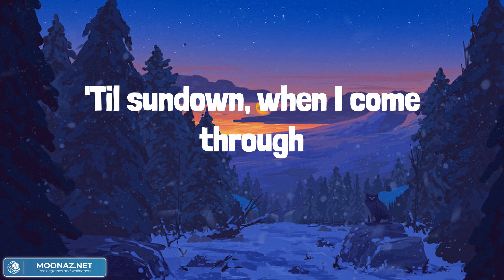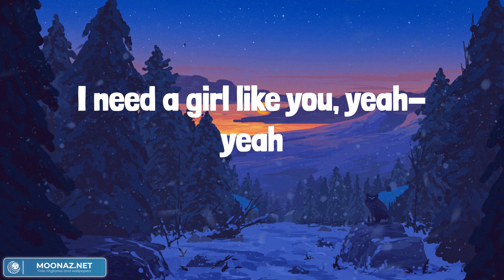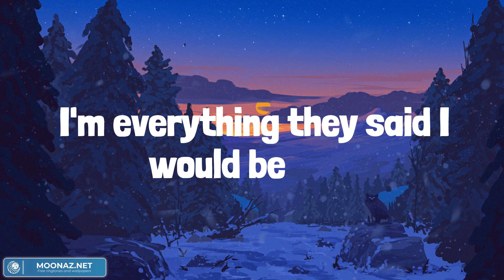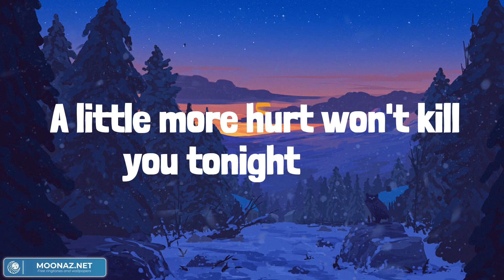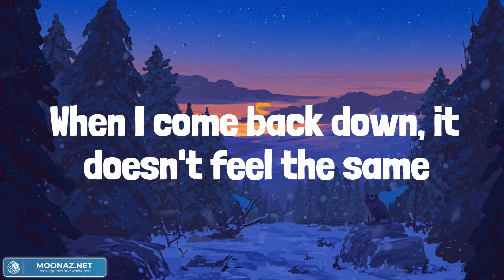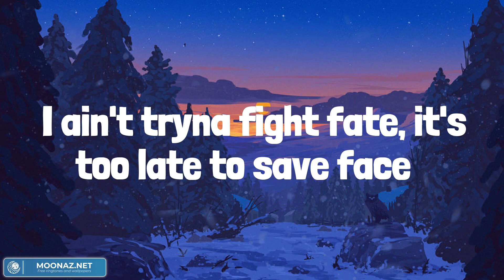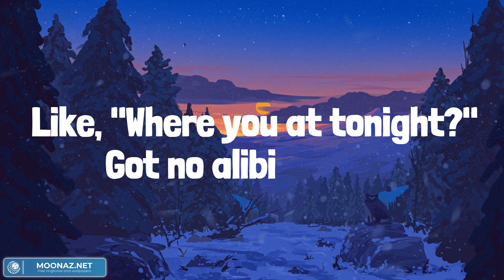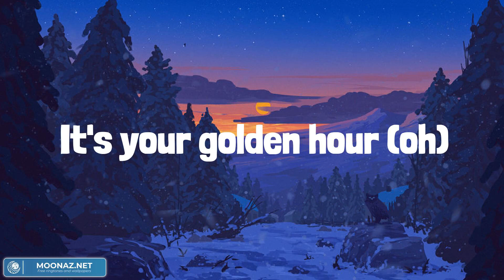Maroon 5 - Girls Like You (Lyrics) || Mix Playlist || Miley Cyrus, Post Malone, Jvke,... Mix Lyrics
🎤 Lyrics: Maroon 5 - Girls Like You

Maybe it's 6:45
(You, yeah)
(You, yeah)